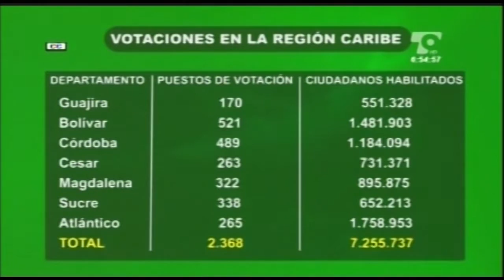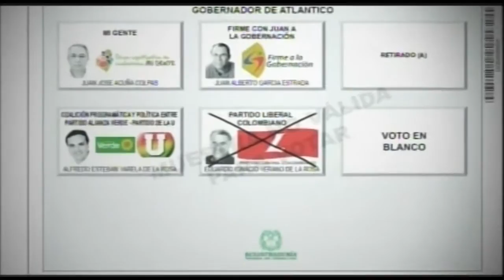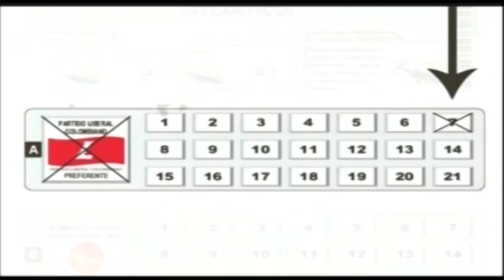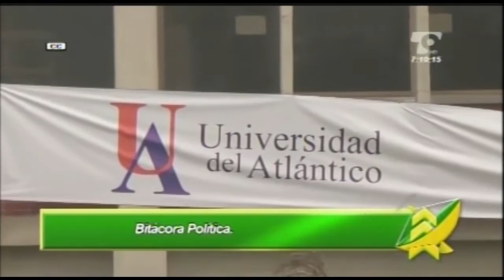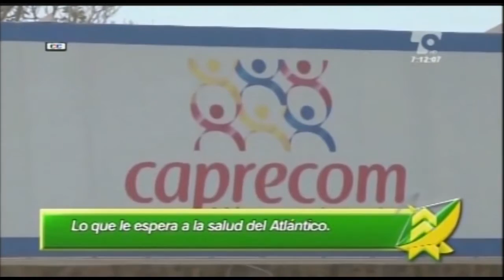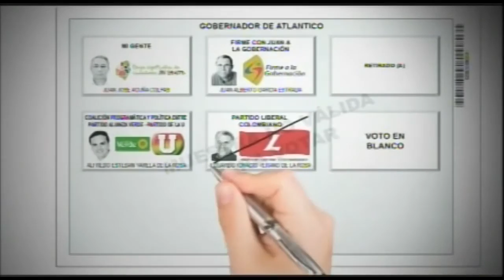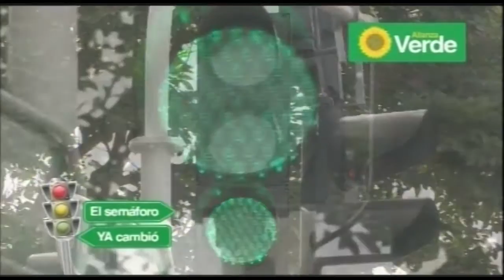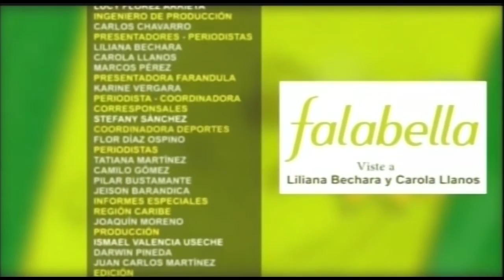LAS NOTICIAS 630 EMISIÓN OCTUBRE 20 DE 2015